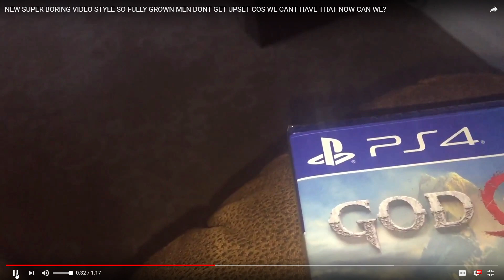BRITISH ROYAL NAVY : SONAR RECORDING OF NORTHERNER : OLED MASTER WHALE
THIS WAS REPORTED AND RECORDED BY ROYAL BRITISH NAVY IN A NORTHERNER PART OF ENGLAND SEA , AND THEY COULDN'T BELIEVE THAT NOISE WAS COMING FROM THE LAND , RECORDING TOOK PLACE DURING  APRIL 20th GOD of WAR  Release Date  .